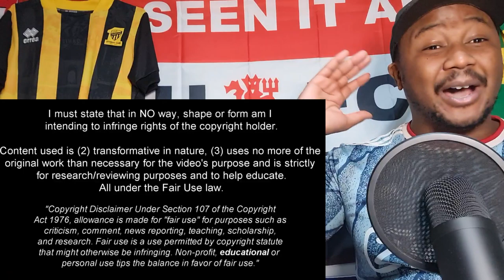FERDI KADIOGLU IS UNBELIEVABLE AT FENERBAHÇE (REACTION)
Hey everyone welcome back, today in this video i am doing a FERDI KADIOGLU IS UNBELIEVABLE AT FENERBAHÇE (REACTION)

Thank you to Brazil Scout for video please go check out the full video and his channel

Please Check his page out.